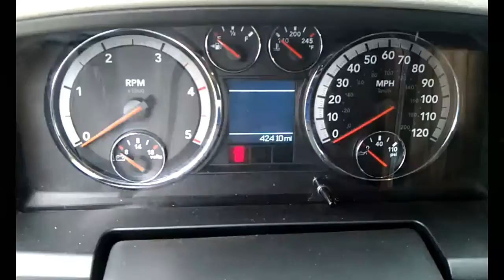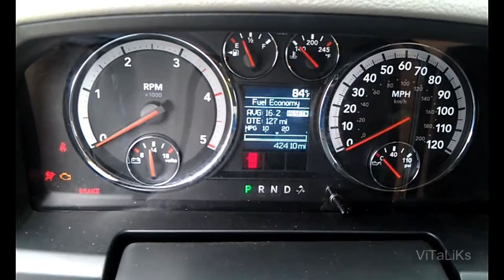2011 Dodge Ram 2500 Diesel Cummins Engine stock Sound after tune up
2011 Dodge Ram 2500 Diesel Cummins Engine Sound after a stock tune-up, how the engine should sound when it runs well.